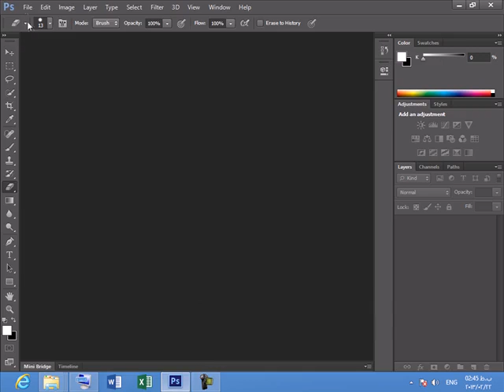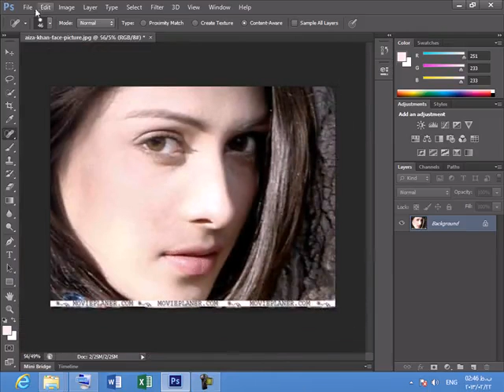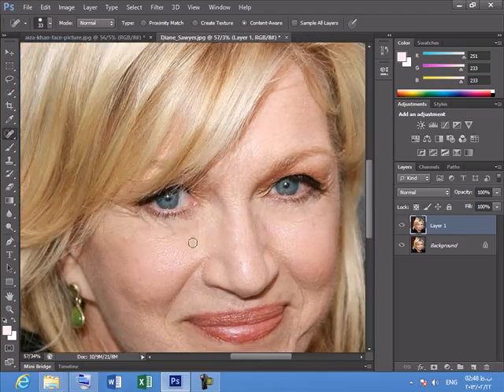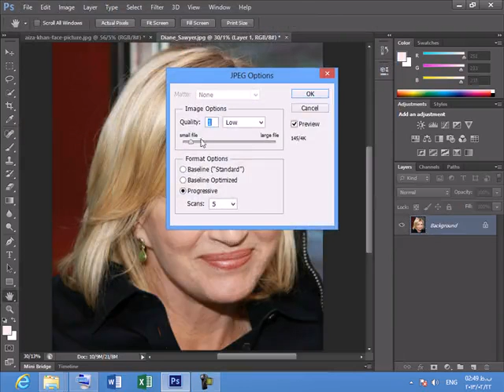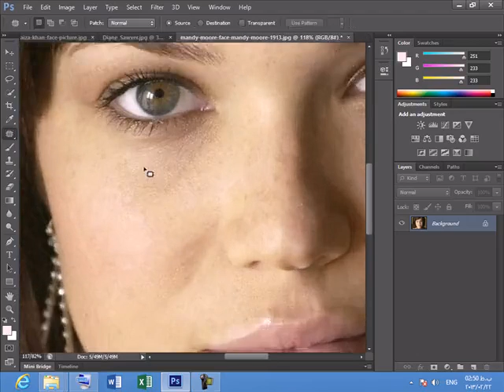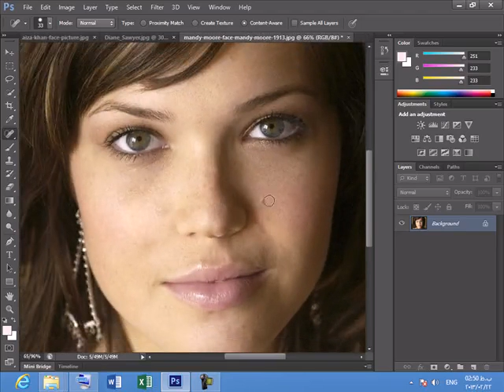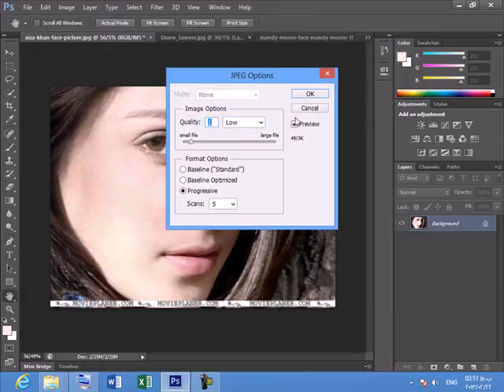آموزش مهندسی فتوشاپ درس پنجم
آموزش مهندسی فتوشاپ درس  پنجم ما در حال ساخت آموزشهای مختلف هستیم نظر شما برای ساخت آموزشهای  بهتر  ضروری